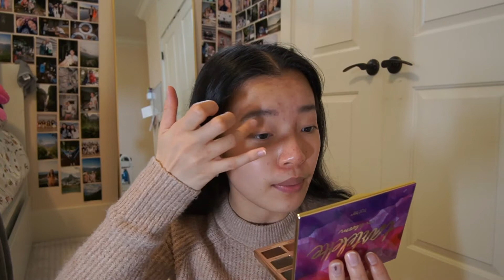Let's Chat + GRWM! (ep. 8) | Post-Uni Plans + it's been a while...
my oh my it has been a while since I've made a let's chat video! so i have lots to catch you all up on, especially regarding what i'm doing after i graduate from university and what my content will look like over the next few months!

✰ MUSIC ✰

✰ ABOUT ME ✰

✩ name: Manny
✩ age (at the time of filming): 21
✩ school: University of British Columbia
✩ program: major in psychology & minor in commerce
✩ camera: Sony ZV E-10 w/ 10-18mm lens or iPhone 11 Pro

- Manny ♡